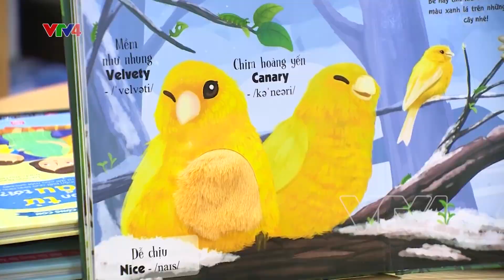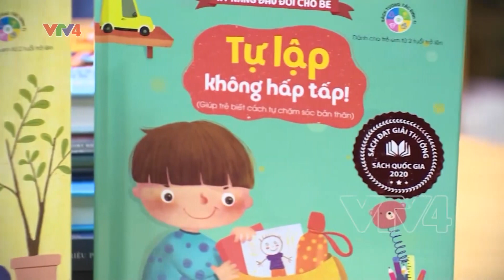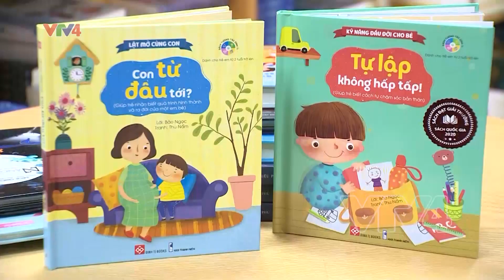Cả thế giới thu nhỏ trong trang sách thiếu nhi | VTV4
Học toán qua sách, nhận biết con vật qua sách và thậm chí là đọc sách cũng phân biệt được mùi hương của các loài hoa. Đó chính là sự ra đời của rất nhiều loại sách dành cho thiếu nhi trong thời gian gần đây. Đọc sách bây giờ không đơn giản là đọc chữ, xem tranh mà còn là sự tương tác với các bạn nhỏ. Mời quý vị cùng lắng nghe câu chuyện của những cuốn sách đặc biệt. để thế giới rộng lớn được thu nhỏ trong những trang sách tuổi thơ.